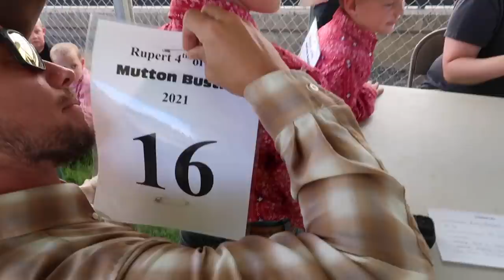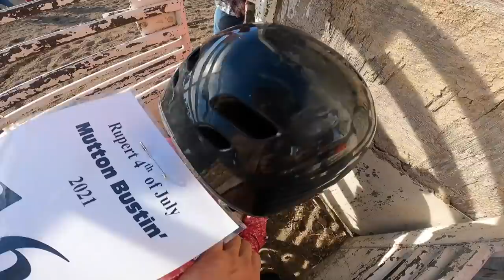Boston's 1st time MUTTON BUSTIN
Walkie talkies